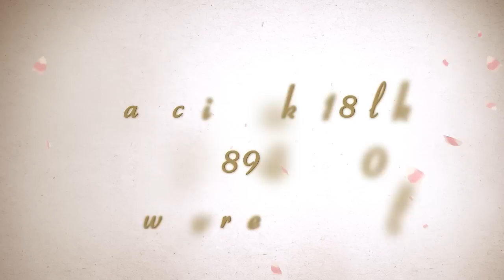Salon Piękności Verbena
Subtelny makijaż, wypielęgnowane włosy, długie i kokieteryjne rzęsy, muśnięte słońcem  ciało czy idealnie gładka skóra, nikogo nie pozostawią obojętnym. Salon urody Verbena. To tu rozkwitają kobiety naturalnie piękne o kuszącym wizerunku łączącym elegancję ze zmysłowością. Nasz salon nie rezerwuje jednak piękna wyłącznie dla Pań. Coś dla ciała i ducha znajdą u nas również Panowie, dla których priorytetem  jest zadbana sylwetka. U nas poczujesz się jak w raju.

Każdy zabieg dobieramy indywidualnie do potrzeb klienta. Poprzedzony jest on badaniem stanu skóry. Dzięki temu możemy zaproponować Państwu najlepsze rozwiązanie. W salonie wykorzystujemy najnowocześniejsze rozwiązania z zakresu kosmetyki, bez których trudno wyobrazić sobie komfortową i skuteczną pielęgnację. Używamy profesjonalnych preparatów, które są skarbnicą naturalnych składników odmładzających, kojących i nawilżających skórę. Przy całym swoim dobroczynnym działaniu, kuszą wspaniałymi i niepowtarzalnymi zapachami.

Wychodząc naprzeciw wymaganiom współczesnych kobiet i mężczyzn, stworzyliśmy bogatą ofertę zabiegów ciała, twarzy, dłoni i stóp a także włosów. W walce z celulitem, wiotką skórą i zmarszczkami sięgamy po bezpieczną technologię bandaży AROSHA. Daje świetne efekty, jest bezinwazyjna i bezbolesna. Dla tych, którzy oprócz walki z czerwoną skórką, chcieliby się zrelaksować i odprężyć polecamy zabieg czekoladowy - Hot chocolate. Osobom z problemami skórnymi (trądzik, łojotok) proponujemy peeling kawitacyjny lub mikrodermabrazję korundową. Świetnie złuszczają i regenerują naskórek, przywracając skórze blask i witalność. W swojej ofercie mamy także zabiegi (np. eksfoliacja), które wygładzają zmarszczki mimiczne, rozpraszają cienie i dodają spojrzeniu młodości; zabiegi przedłużania rzęs czy masaże stóp z elementami refleksologii.

W salonie Verbena otaczamy szczególną opieką także Twoje włosy. Proponujemy fryzury nie tylko na urlop. Nieustannie podążamy za nowymi trendami a nawet staramy się być krok przed nimi. Wiemy, że tajemnica tkwi w dobrym strzyżeniu. Wtedy każda fryzura, będzie się świetnie układała nawet bez skomplikowanej stylizacji. Do każdego rodzaju włosów dobieramy profesjonalne kosmetyki, które nawilżają i regenerują osłabione włosy, dodając im witalności, objętości i połysku.

Jeśli harmonia duszy i ciała jest dla Ciebie ważna, koniecznie odwiedź studio urody Verbena. Pozwól sobie na odrobiną przyjemności spędzonej w niezapomnianej atmosferze. Powierz nam swoje marzenia. My zadbamy o resztę. Bo jesteś dla nas najważniejsza, najważniejszy.

Zaufaj profesjonalistom!